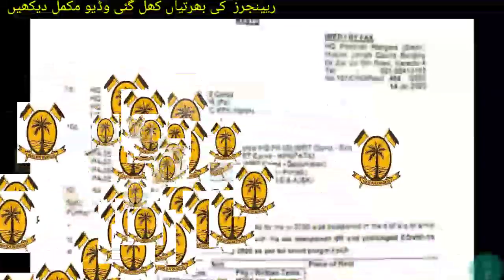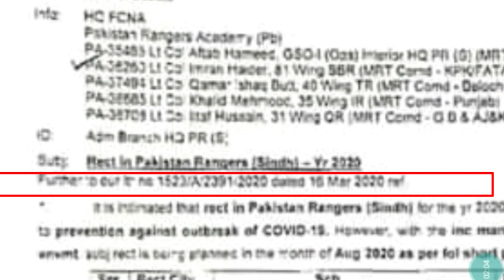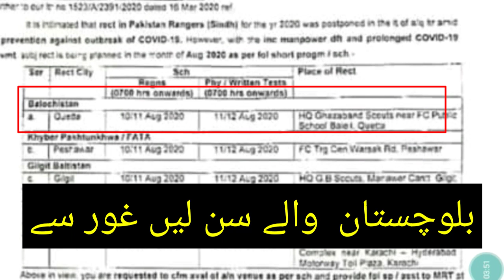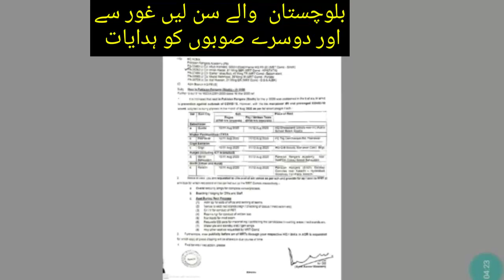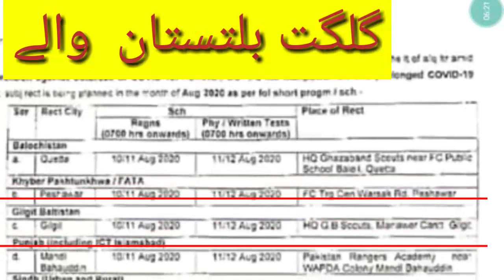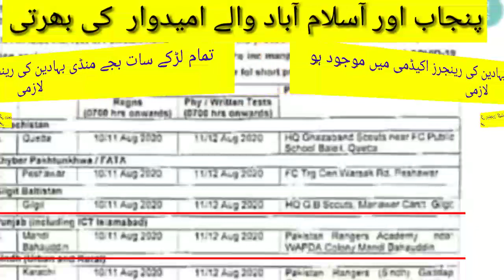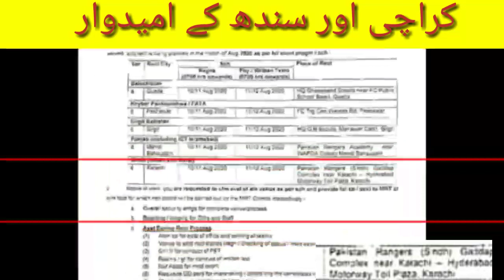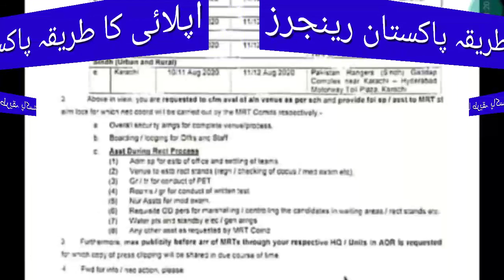Sindh ranger jobs 2020 notification | pakistan ranger New jobs 2020| Sindh rangers jobs 2020 update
This notification  is Pakistan ranger jobs 2020 periovs jobs who's annonce in March
So newly update form Sindh ranger now again process  start form August . Sindh ranger This notification is fully proofed so now whole Pakistan candidates ready for upcoming jobs project project Pakistan ranger watch video care fully I'm tell us whole deatle  in this video

سندھ پولیس سٹیٹس نوٹیفکیشن